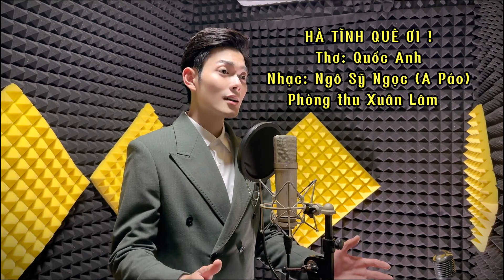Liên Khúc Dân Ca VỀ XỨ NGHỆ CÙNG ANH - Album Nhạc Quê Hương Càng Nghe Càng Nghiện | Nam Giang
♥ Cảm ơn các bạn đã quan tâm theo dõi kênh ca nhạc Nam Giang.